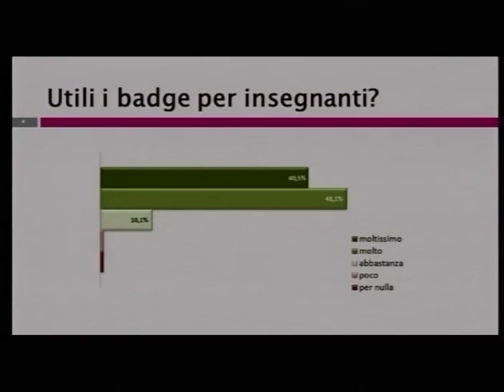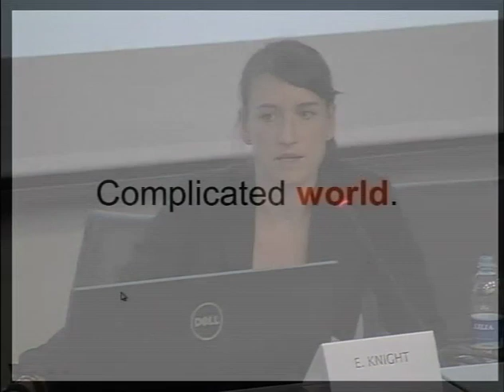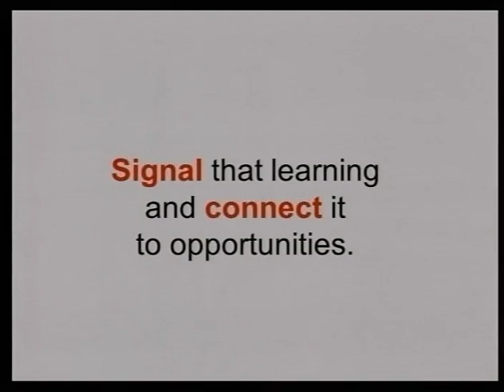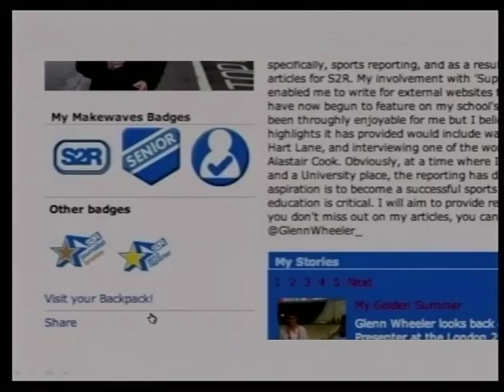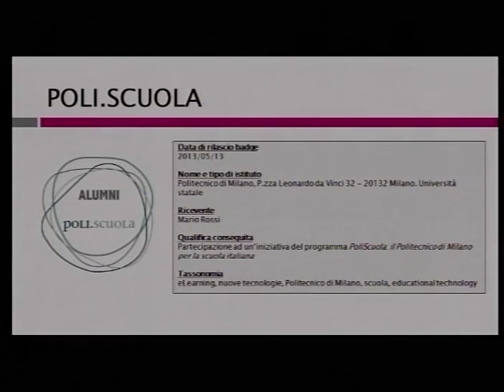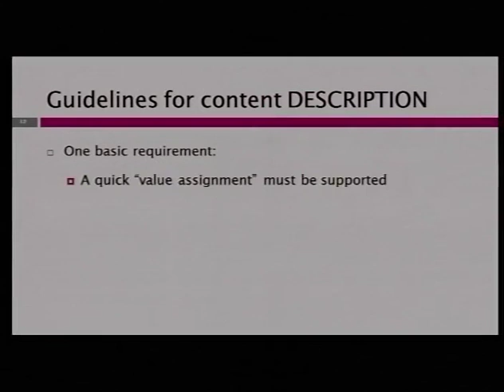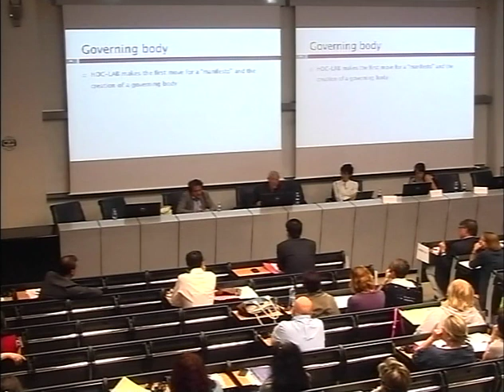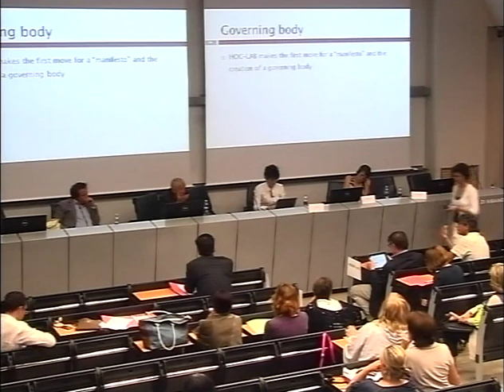Badge: uno strumento per la scuola italiana - Giornata di studio del 26 giugno 2013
Giornata di studio del 26 giugno 2013 dedicata all'introduzione dei badge nel sistema scolastico italiano organizzata dal laboratorio HOC del Politecnico di Milano. Ospite della giornata la dottoressa Erin Knight, Senior Learning Director della Mozilla Foundation (U.S.A.).